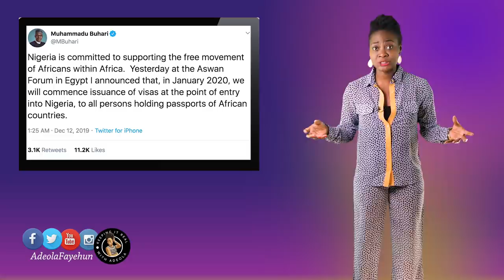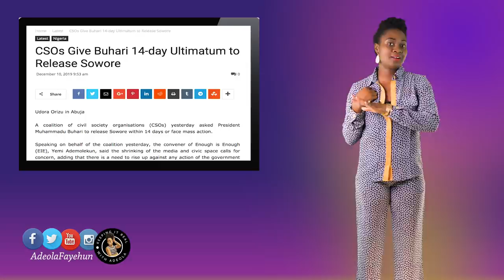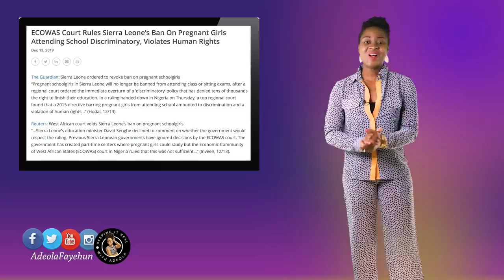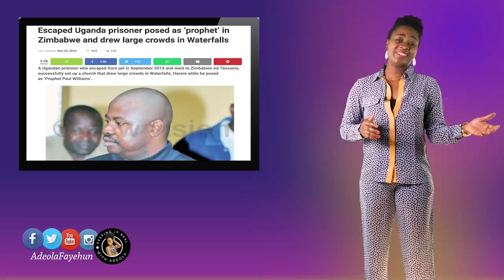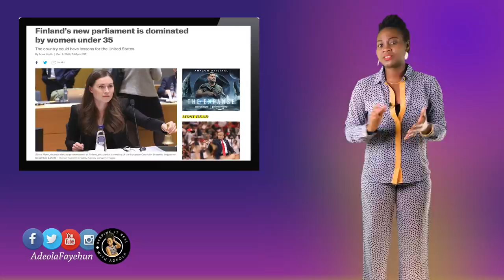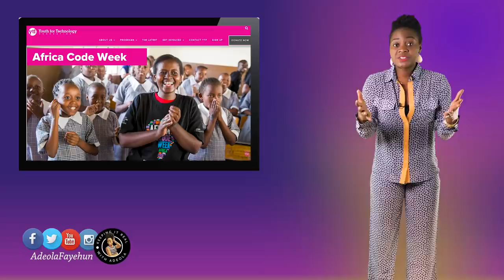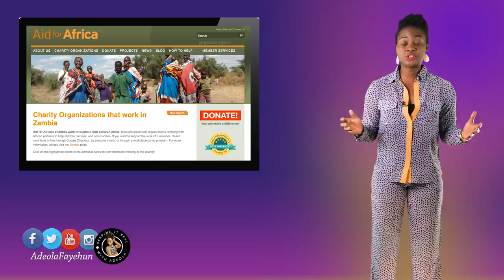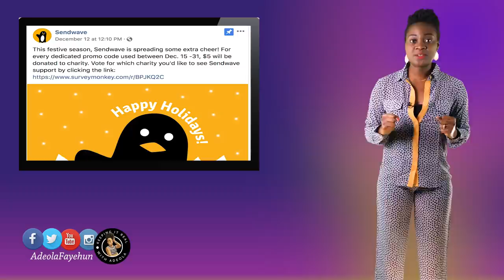Visa On Arrival In Nigeria, Aisha Buhari Drama, Miss Universe, Sierra Leone, Uganda, Ghana Pastor